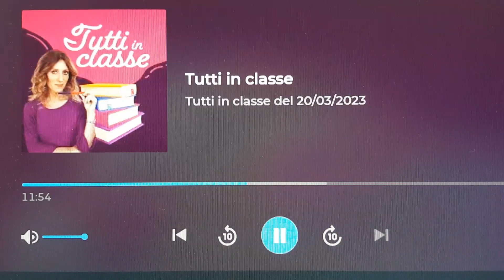MADRE PALERMO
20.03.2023